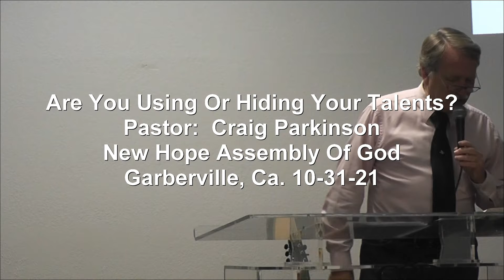Are You Using Or Hiding Your Talents? 10-31-21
Are You Using Or Hiding Your Talents?
Pastor:  Craig Parkinson
New Hope Assembly Of God
Garberville, Ca.         10-31-21